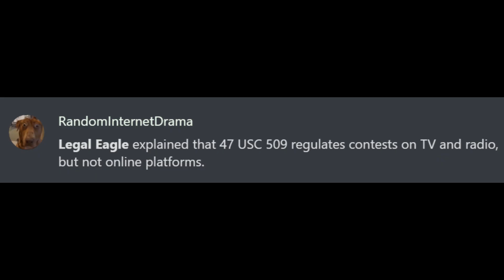MrBeast: Illegal Rigging, Lotteries, & NDAs? - ADHD Version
Is MrBeast breaking the law?